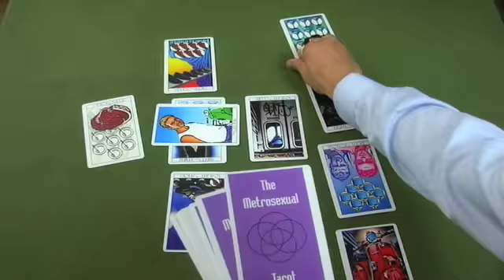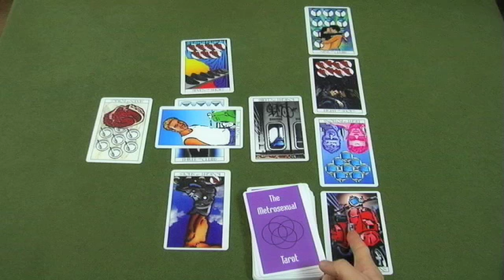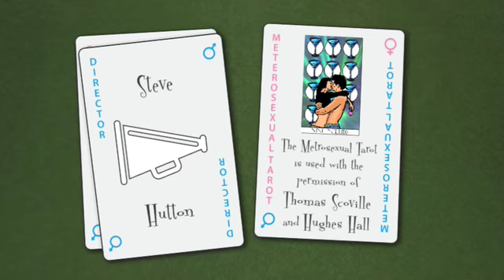Playing The Game - Episode 1.06 - Sharing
The gang share the game store with a LARPS group.